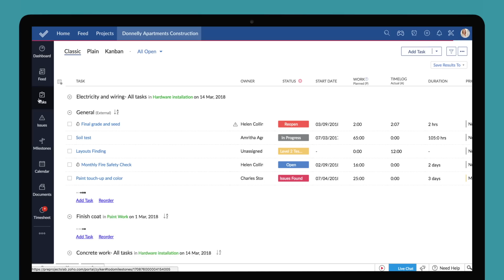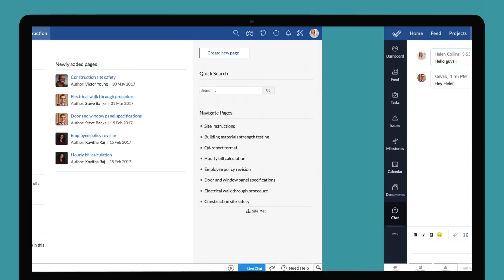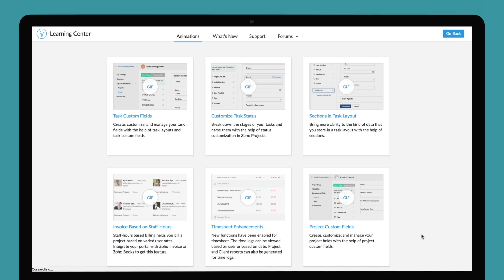A Quick Walk-Through of Zoho Projects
Zoho Projects 7, the latest version of our project management tool is out now. Please check the updated version of this video

Zoho Projects is a free online project management software that can help you plan, track and collaborate easily with your team. This on-boarding video tells you about everything we have to offer from milestones and tasks to budgeting and time tracking.